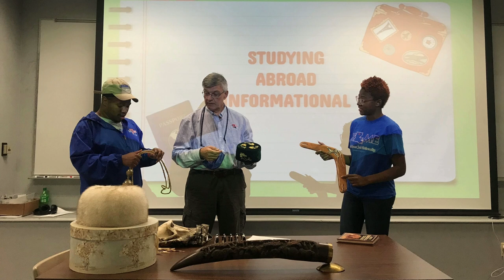John Bader Welcome Remarks - Prize 2023